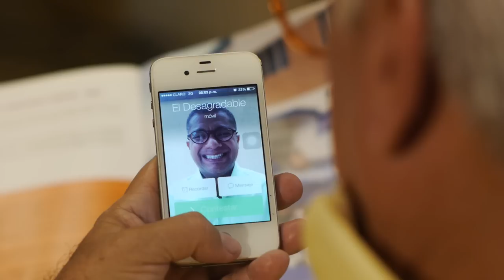TRIO MI AMORCH - RUDE (DOMINICAN PARODY)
Trio Mi Amorch presents:

"Rude" by Magic,
VERSION DOMINICANA (PARODY)

Original song written by ALEXANDER TANASIJCZUK, ADAM MESSINGER, MARK PELLIZZER, NASRI ATWEH, BENJAMIN SPIVAK.

A Film by CRUZMONTY
Starring: MAXIMO SANCHEZ, CUQUIN VICTORIA, FIFI LANDESTOY, FLOR THEN, JOSE MANUEL ESPINAL.

Executive Producer: TRIO MI AMORCH
DP: Victor Grullón
Producer: Leidy González
Line Producer: Oscar Almonte
Production Company: El Nido Lab, in association with NovoFilmika
2014.

Artístas invitados:
Patricio Bonilla (Trombón)
Euris Belliard (Bajo)

Gracias a Giacomo Café, Supermercado El Tesoro, Oli's Room, WePrint, El Nido Lab, Flia. Espinal & Flia. Victoria por las atenciones y el cariño.

¿Eres Rudo o Mamita?